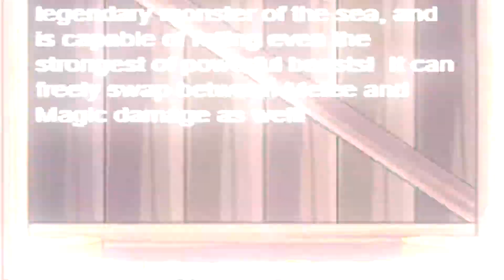Adventure Quest - APRIL FOOLS FULL QUEST WALKTHROUGH! PLUS: Kaiju Killer and the NEW Saberwog Pet!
Hey guys!

Been a minute since I last made a video, IRL's just been keeping me real busy with stuff but I'm back :) Here's a full quest walkthrough of the new April Fools quest, haven't done a walkthrough in a couple years so felt inclined to do one! I also showcase the April Fools quest rewards and the awesome new Kaiju Killer weapon in the LTS, much like the Giant Killer weapon from 2013 but water, and can toggle between magic and melee. Costs tokens, and is going rare super soon!

I also showcase the new token package pet, the Saberwog :) Really amazing pet, earth elevuln is a great status since we've not had that before!

Songs:
Blessthefall - Here's That Song You Wanted
My Ticket Home - In Regret
Jamie's Elsewhere - The Mapmaker